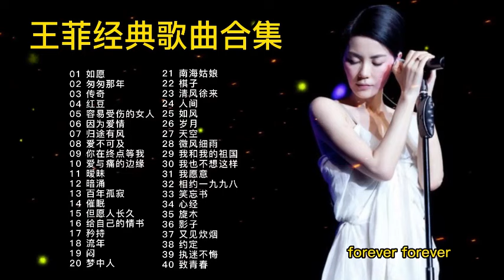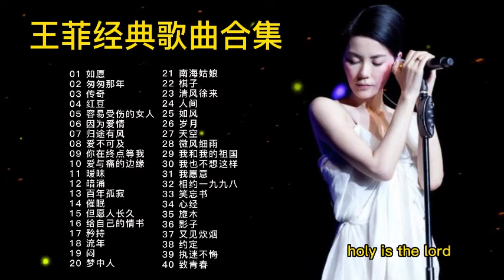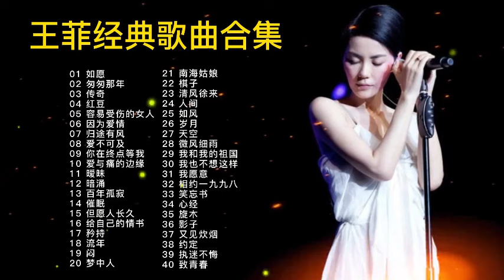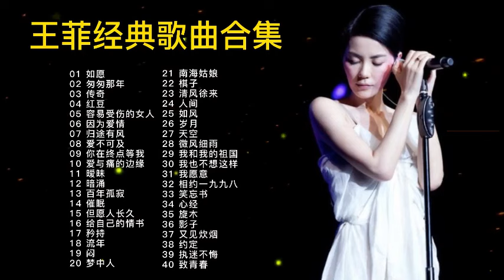王菲经典歌曲，Faye Wong's Classic Songs.